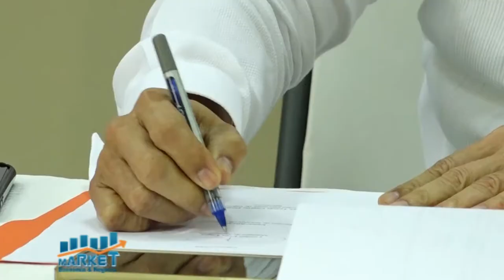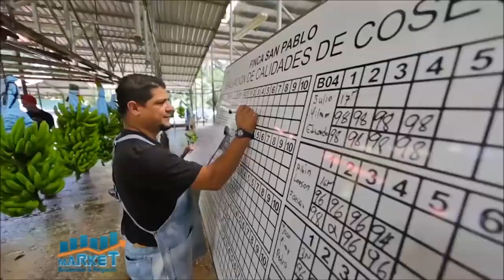Market, Economia y Negocios, 23 de Febrero 2021, B-2